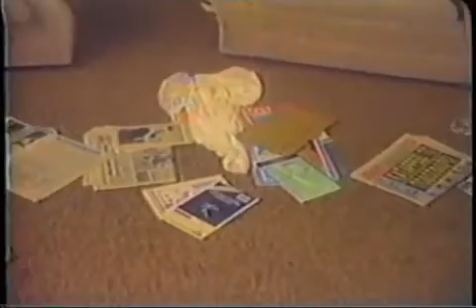Arjona SOS Rescatame 1989